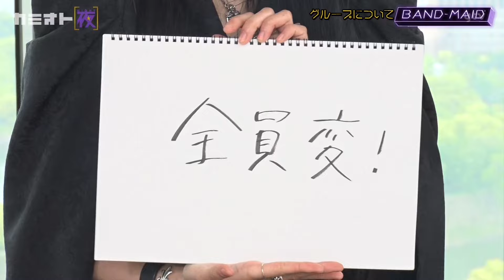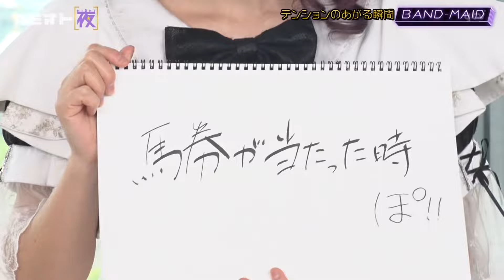B-M - June 01 2023